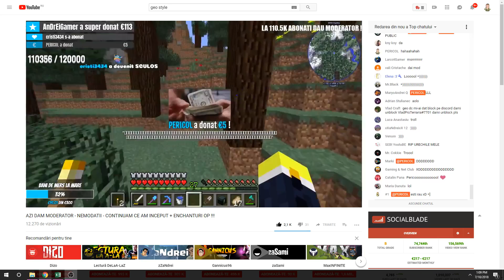GeoStyle REACTIONEAZA LA DONATIE TROLL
Shop-ul contine tricouri si cani.
(Primii 10 care isi cumpara unul din produsele de pe shop primesc moderator).
Multumesc :)

►Nicalai - Lux cu MR. LEVY

🤝 PARTENERI / Canale Recomandate 🤝

👓 OCHELARI GAMING 👓

► LegendaVie (Gabriel Apostol)
►Mr.Toto
►Sosoi Vasile
►KrYpTeR
►Silvestru Stalony

💲 Top contribuitori de elita: 💲
►👑WarAngel👑 €250
►Kalimon €234
►Sosoi Vasile €150
►DuMM69 €105
►CalinBic €101
►anonimul €87
►Valenzin(Zentrix) €100.00
►MrToto €72.80
►NoCopyrightMovies €68.00
►iCataa €49.00
►KJCosmin €43

Daca nu esti mai sus, esti aici :💓

🖥️💻🖱️⌨️  PC SPECIFICATIONS  🖥️💻🖱️⌨️

►Motherboard: ASUS Z97-A
►Video Card: GTX 960 STRIX DirectCU 4GB GDDR5
►Memory: Patriot Signature Line 16GB DDR3 1600MHz CL11
►SSD Kingston 250GB + 1TB HDD
►Power Source: Corsair VS550 550 Watt
►Carcasa X2 ISOLATIC black

►Headphones: Hyperx Cloud Stinger
►Microfon : M-AUDIO VOCAL STUDIO MICROFON USB
►Mouse: Mouse Gaming HyperX Pulsefire FPS / Razer Naga Hex V2
►Keyboard: LOGITECH G810 Orion Spectrum RGB
►Scaun Gaming Inaza Cobra (rosu)
►Main Monitor Monitor LED Acer Gaming 24.5 inch 1ms  144Hz
►Second Monitor Acer Samsung 24
►Third Monitor LED LG 22
►Operating System: Microsoft Windows 10 Pro